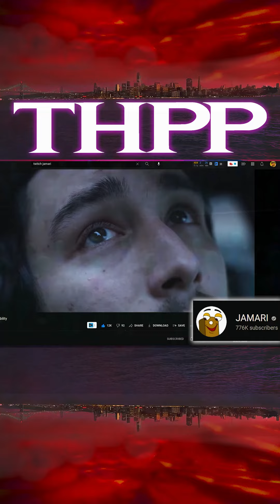How to Be Successful with Women & Life -Lady In Red Distractions & Awareness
DKhmBYfjPZptyDRWorWcy4R8MZTHr48fKj

0x25c5b0233178aa2e6227BD626d2B7d0770DfA006

Kevin Samuels, Jordan Peterson, Hafeez of The Roommates, and Jamari give their take about the modern dating environment and the tensions between men and women. There is a solution to all this as Kevin Samuels, Jordan Peterson, Hafeez of The Roommates, and Jamari show that developing your best self while understanding the nature of women is the best course of action to leveling-up your life.